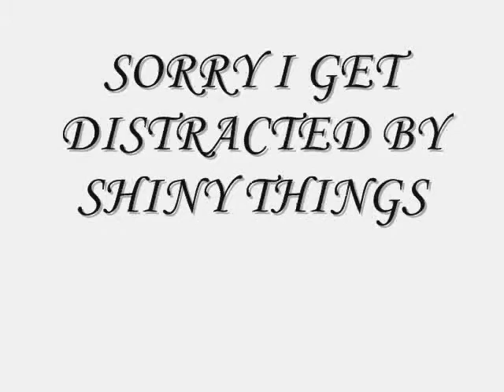Disa's attempt at an audition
That will probably embarass her and everyone who has ever talked to her.

If you recognize the song, I want you to marry me.

For the record I didn't watch the video again after I made it.